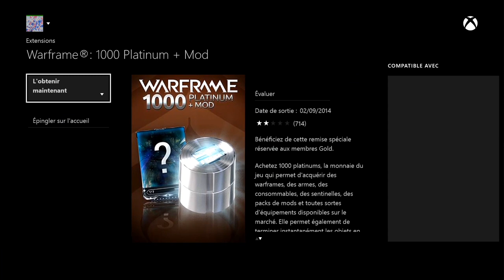XboxTV News#12 Doom, The Witcher 3, Life is strange : Episode 3 et Destiny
Doom, The Witcher 3, Farming Simulator 15, Life is strange : Episode 3, Mega Coin Squad, Q.U.B.E et Destiny : News Xbox One – Les infos chaudes de la semaine du 22 mai.